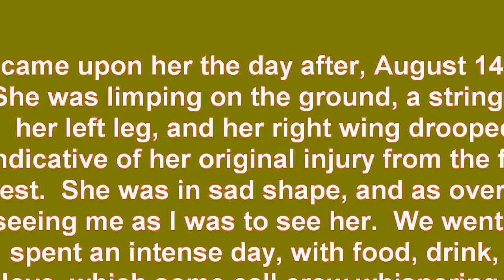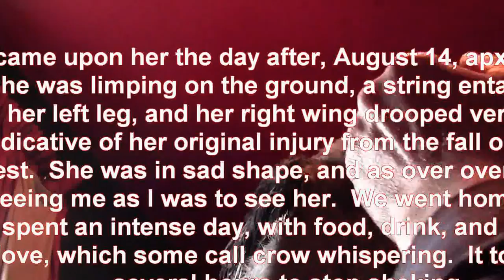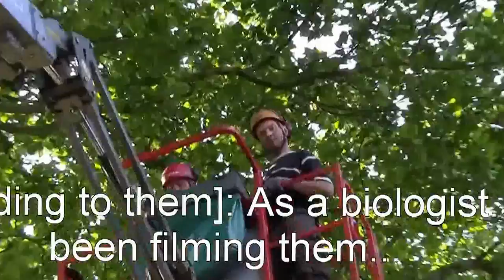Three Crow Night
In this episode, an attempt is made to return the Danish hooded crow (Shivie) to a wild flock raising their young in Copenhagen.  Then experience how the two of us stop some tree cutters and how some 8th graders fall in love with Shivie.

For the full story of this amazing young crow, please go and the video description there.

You can also follow the crow's constantly changing progress, through my CROW UPDATES at Facebook

And buy my gripping adventure sagas of birds & dragons, of war and peace... and love at the cusp of the Mass Extinction Event 65 MYA through Twilight Times Books

And at Amazon